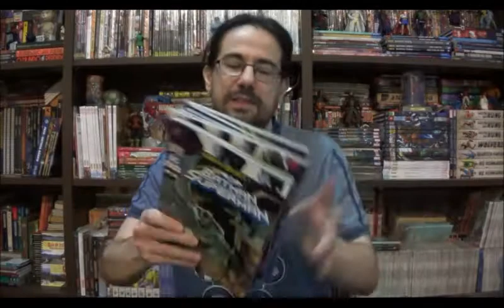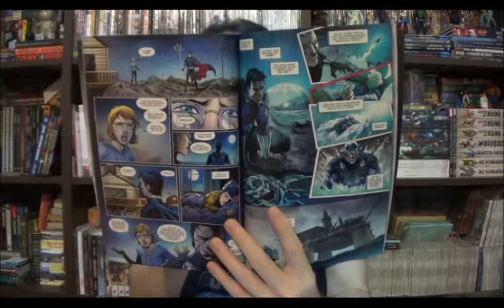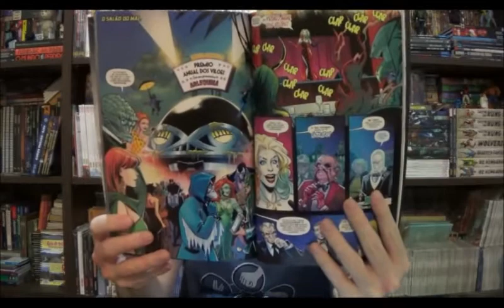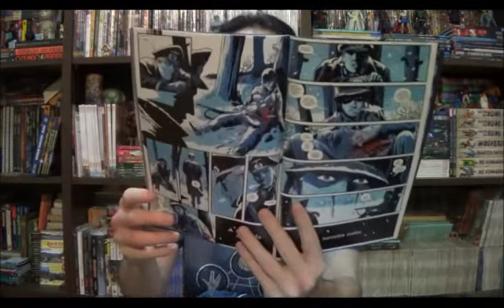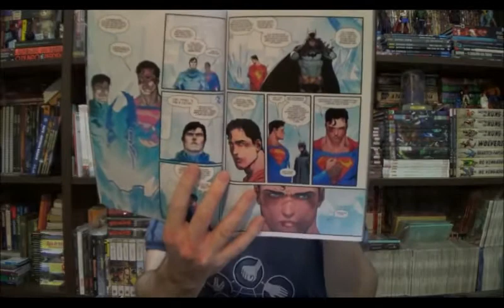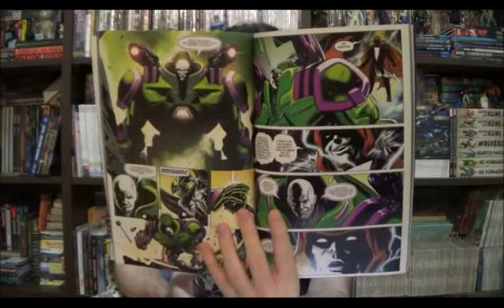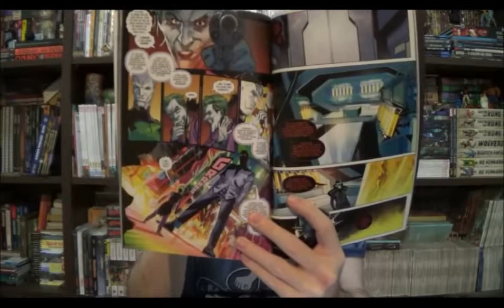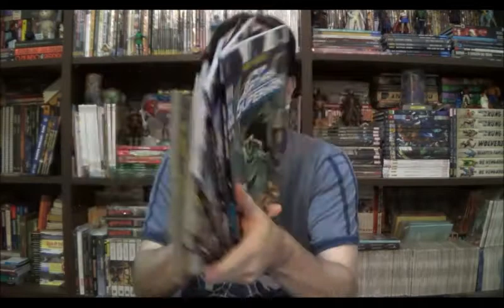Chapéu do Presto Especial - Batman e Superman: Ano dos Vilões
Bem-vindos a mais um Chapéu do Presto Especial, no episódio de hoje finalmente chegou a última edição da Superman e Batman em casa e falarei das seis edições.

⚠ Link para compras na Amazon

Campinas - SP
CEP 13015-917